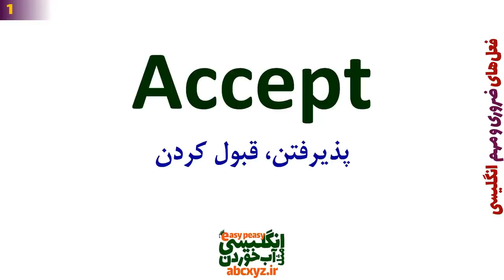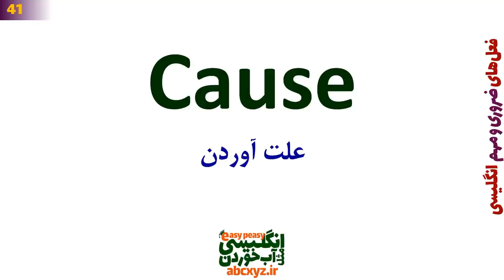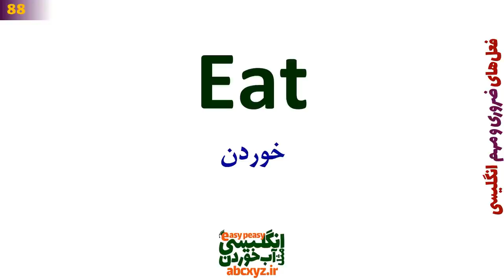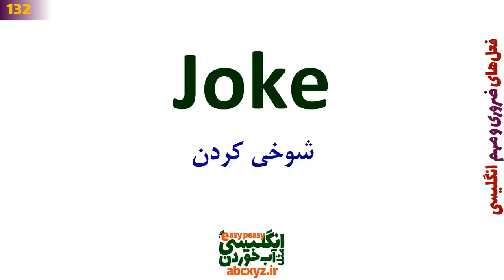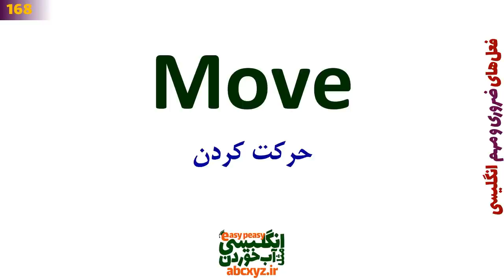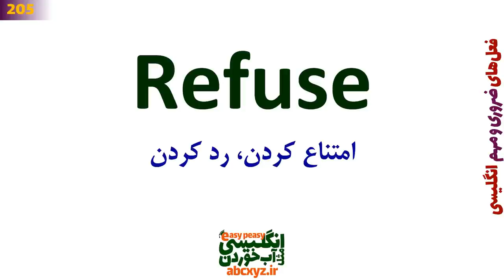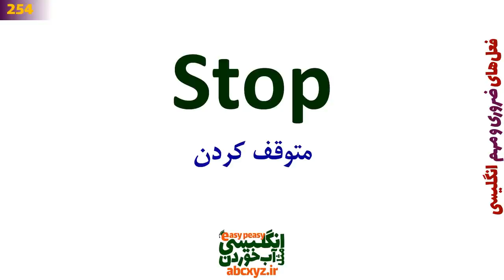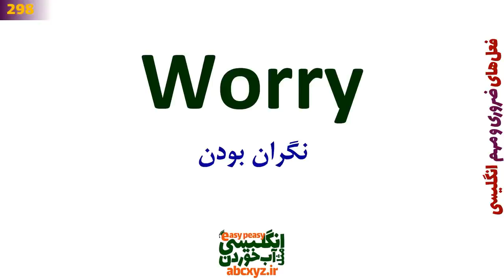فعل های پرکاربرد زبان انگلیسی با معنی فارسی و تلفظ | 300 فعل حیاتی انگلیسی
در این ویدیو 300 مورد از فعل های پرکاربرد زبان انگلیسی با معنی فارسی و تلفظ درست این افعال مهم انگلیسی با ترجمه فارسی را آماده و تقدیم شما عزیزان نموده ایم. توجه داشته باشید که این فعلهای مهم انگلیسی به شدت در مکالمه های روزمره کاربردی هستند و در یادگیری زبان انگلیسی نقش کلیدی دارند. به همین دلیل است که عنوان این درس حیاتی ترین فعلهای اساسی انگلیسی  را برای شما بیان کرده ایم که آموزش زبان انگلیسی را به صورت رایگان داشته باشید و به سرعت بتوانید این افعال ضروری انگلیسی را یاد بگیرید.
فعلهای مهمی که در این درس تقدیم شما شده است مهمترین و پرتکرارترین فعلهای کاربردی انگلیسی هستند که در انگلیسی روزمره به شدت استفاده و تکرار می‌شوند و یادگیری عمیق و دقیق آنها باعث خواهد شد که رشد خوب و سریع در یادگیری زبان انگلیسی داشته باشید.